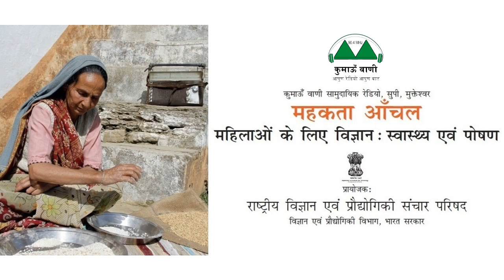Mahakta Aanchal - Episode 136 || महकता आँचल - एपिसोड 136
विषय (एपिसोड 136): योग का महत्व